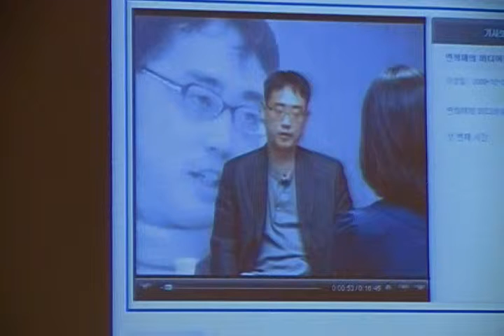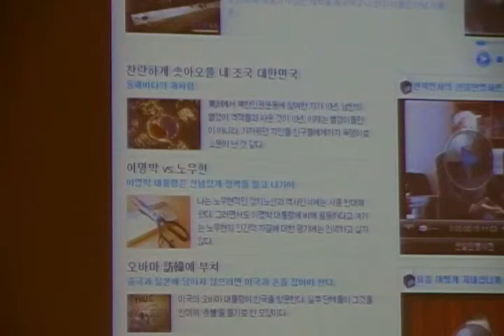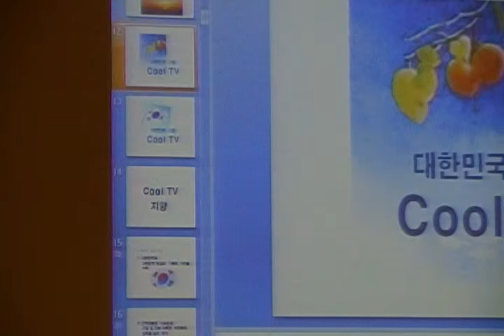[쿨TV 출범식] 매체 소개 2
박명규 방송제작고문. 2009년 12월4일 오후 2시 한국프레스센터 국제회의장.